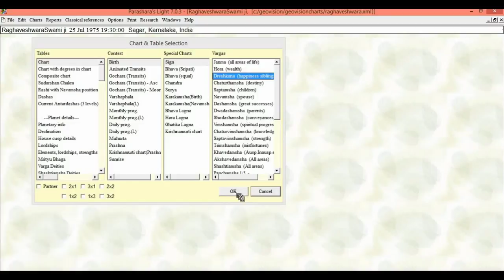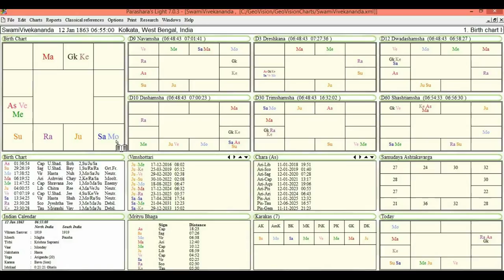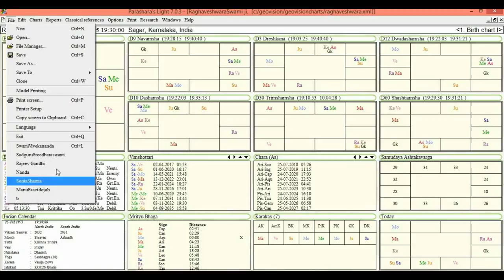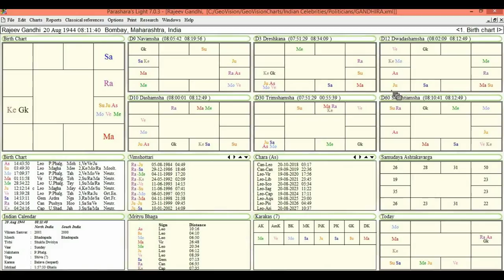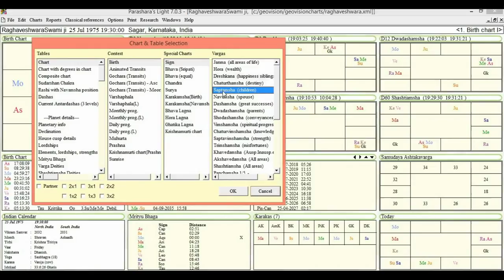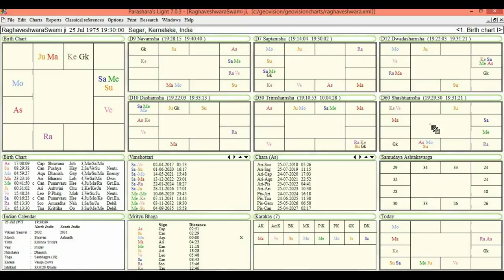Shri Shri Raghaveshwara Swami Ji and Astrology.